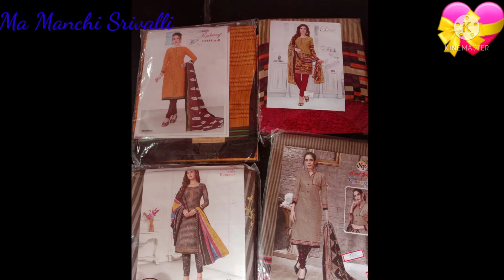Cotton Saris and Dresses//Simple and Superb Cotton Sari designs. 🙏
Cotton Saris And Dresses//Simple designs.
Cotton designer Saris,
Nice Cotton Saris,
Simple and Superb Cotton Saris and dresses.